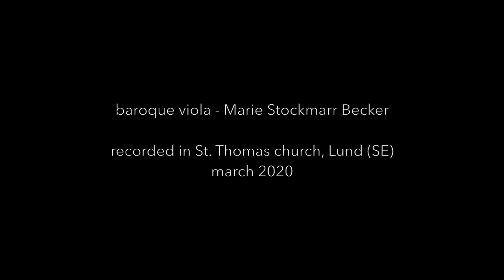Cinque vedute (2019/2020)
Cinque vedute (five views)
for baroque viola and electronics

composed by fabio monni
performed by Marie Stockmarr Becker

0:00  I  "Rossa"
2:44  II  "Colpo di vento"
4:04  III  "Eco"
6:48  IV  "Arco"
9:01  V  "Il pescatore"

recorded in march 2020 in St. Thomas Church, Lund (SE)